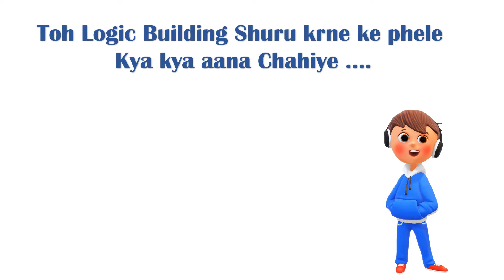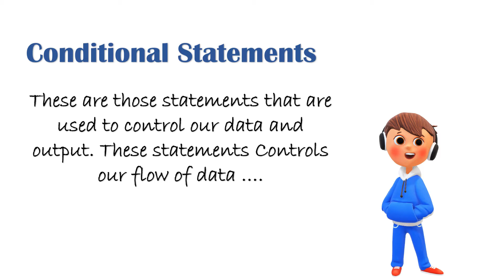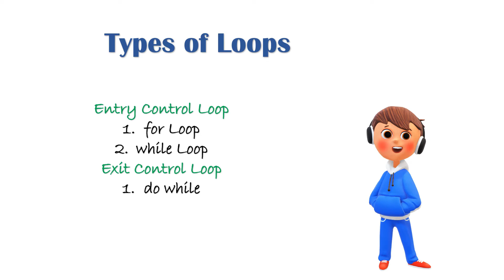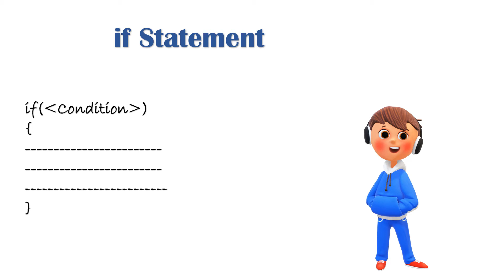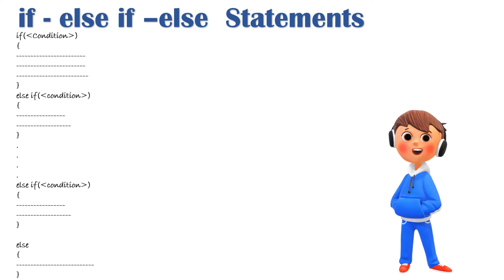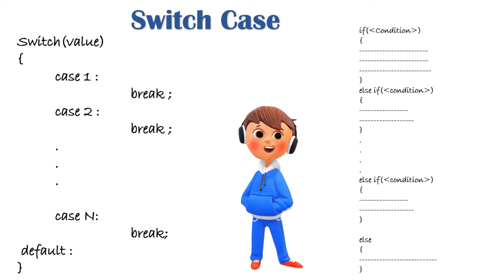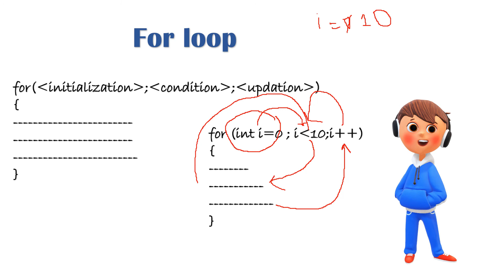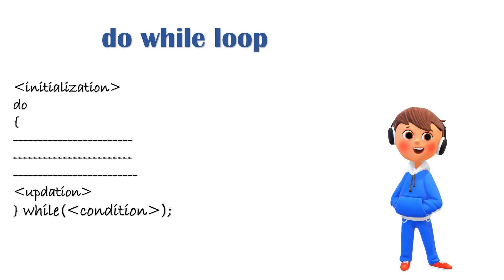Conditional Statements and Loops || You Need To know || Before Starting Logic Building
This video is ABout what you need to have knowledge before starting logic building and basically focuses on Conditional Statements and Looping Statements..
Shashank Sukheja

credits
vectorstock
bensounds